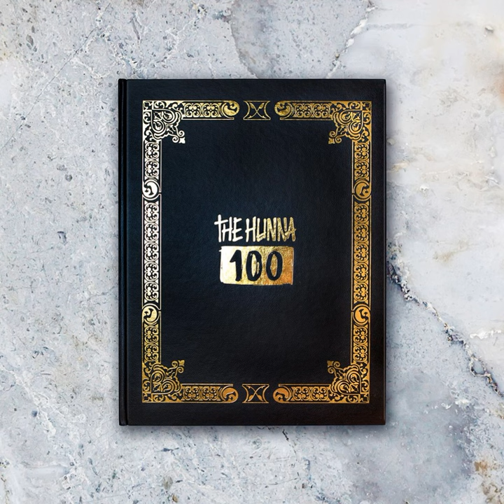The Hunna - Never Enough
Without any intention of economic proposals or benefits. I am not the owner of the song.